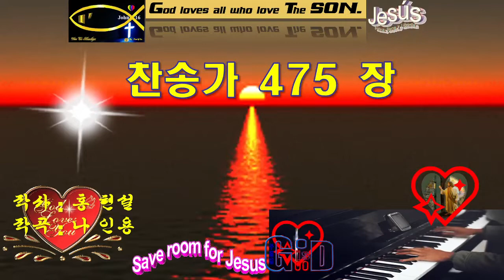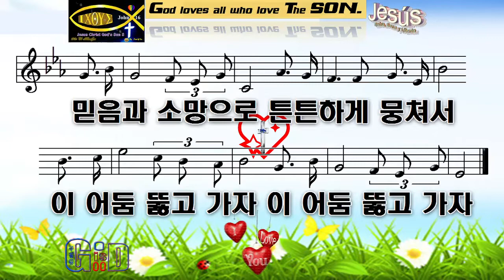찬송가475💙인류는 하나되게💖지음 받은 한가족💖형제와 자매로다💙Paul G Ku 💖Varón De Dios💖구경평💖Rev Dr Th D💖